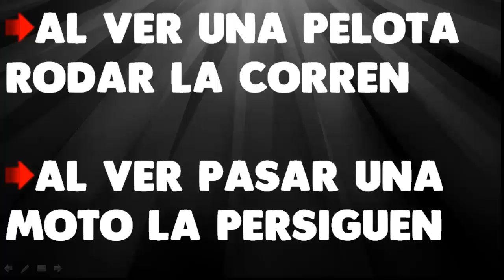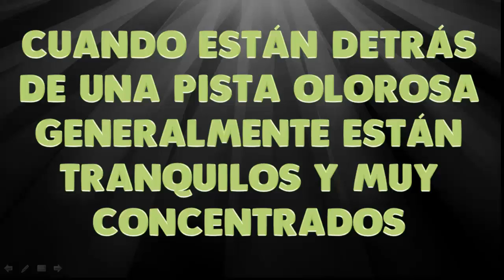✅ JUEGOS y JUGUETES para CALMAR PERROS: keep Calm Dog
Juegos y Juguetes para Calmar Perros - keep Calm Dog- En este Video descubrirás juguetes y juegos para perros que te sorprenderás los efectos tranquilizantes que pueden tener.

Los juguetes y Juegos para perros de tipo olfativos, estimulan la "Reflexividad" de tu perro, los hacen pensar y entrar en un estado de calma y equilibrio, ideal para tratar la ansiedad, la agresividad y otros estados alterados del comportamiento canino.
Siempre, los perros al utilizar su olfato se relajan!!

Bienvenido a éste Video!!

Debajo de cada Video puedes dejar tus comentarios, dudas o preguntas, prometo responderte en menos de 24 hs !! Solo preguntas  respetuosas y coherentes!!

Con cada vídeo comparto mis conocimientos y experiencia para mejorar la calidad de vida de tu mejor amigo.

Haz un buen uso de éste material. Aprovecha y aplica los consejos y compártelos con tus amigos.
Re-envía este mensaje a todos tus contactos  -Ayúdanos en la Difusión del Canal-

Tus "Likes" y comentarios positivos son siempre bienvenidos  -Muchas Gracias-

José Arca
Médico Veterinario de
Pequeños Animales

juegos para perros
juguetes para Calmar
juguete para perros
juguetes para perro
juegos de interacción mental perros
how to calma dog
juguetes para tu perro